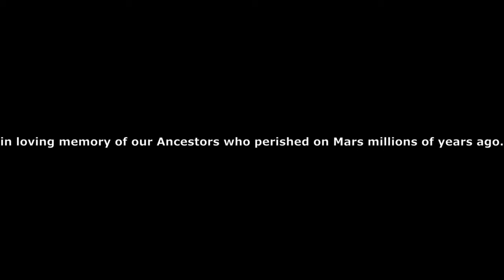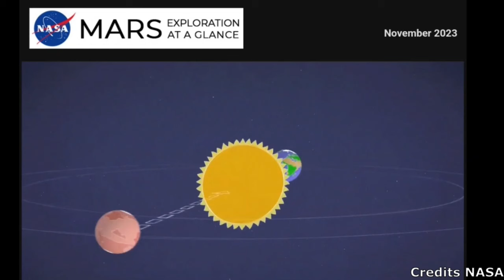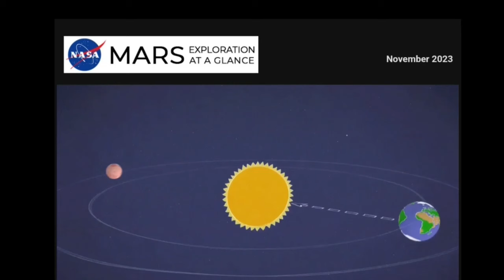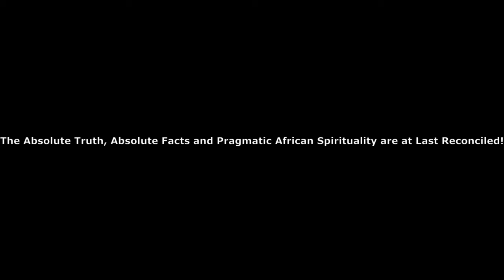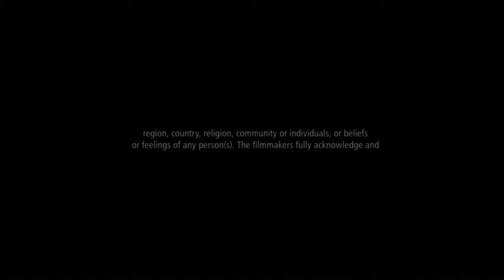MARS: HUMANS EXISTED FREQUENTING EARTH-SOUTH AFRICA'S INZALO yeLANGA RESPONDS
Stunning photographs coming from Mars suggest a close link between Mars and Earth and that there was communication between the two planets millions of years ago. Humans once lived on Mars and frequently visited Earth. Inzalo yeLanga, one of South Africa's monuments, has  been linked to Noah's Ark and Pahrump Hills, Gale  Crater, Mars.